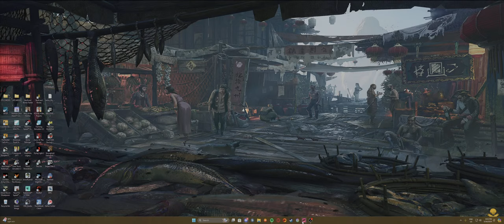ETS 2 Baltic Vairas LT [2024/03/16] Convoy Bratislava - Geneva Volvo FH4 - UltraWide - HDR - LIVE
Euro Truck Simulator 2 TruckersMP Convoy Bratislava - Geneva - Volvo FH4 2012

SPECS:

Processor: Intel Core i7-13700KF (Raptor Lake) 13th Gen

Motherboard: Gigabyte Z790 Aorus Elite AX (LGA 1700) DDR5 ATX

Main Memory: Corsair Vengeance RGB EXPO 64GB (2X32GB) DDR5 PC5-44800C40 5600MHz Dual Channel Kit - Black

Extra Memory: WD Black SN770 4TB SSD M.2 2280 NVME PCI-E Gen4 (WDS100T3X)

Video Card: Gigabyte GeForce RTX 4090 Gaming OC 24GB GDDR6X PCI-Express

Power Source: Gigabyte GP-UD1000GM PG5 1000W ATX Black

Housing: Phanteks Enthoo Evolv X Digital Midi Tower Glass Gaming - Black

Gaming Monitor: ALIENWARE 34 CURVED QD-OLED GAMING MONITOR - AW3423DW 0.1ms (GTG) 175Hz G-SYNC ULTIMATE/HDR QHD 3440 x 1440 - RGB

Gaming Monitor 2: BENQ Zowie RL2755T Full HD 27" LED 1Ms 75Hz

Gaming Keyboard: ALIENWARE - AW768 Pro Mechanical RGB

Gaming Mouse: SteelSeries Aerox 5

Gaming Headset: STEELSERIES Arctis Pro + GameDAC 7.1 Gaming Headset - Black

Streaming Microphone: HyperX Quadcast

Gaming Chair: AROZZI - Verona V2 - Black

Gaming Desk: AROZZI Arena - Black & Red

Streaming Camera: RAZER Kiyo Full HD

Racing Wheel & Pedals: LOGITECH Driving Force G920 Xbox One & PC - Black

Shifter: LOGITECH Driving Force Shifter

Controller: DOBE XBOX ONE S PC USB Wired

Joystick: Thrustmaster Hotas Warthog - Joystick and Throttle

Tobii: Eye & Head Tracker 5